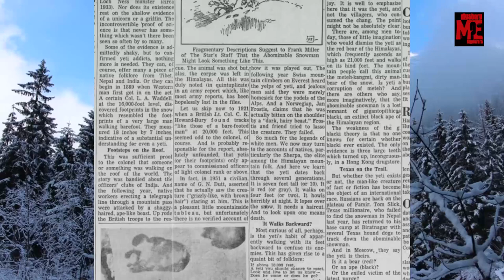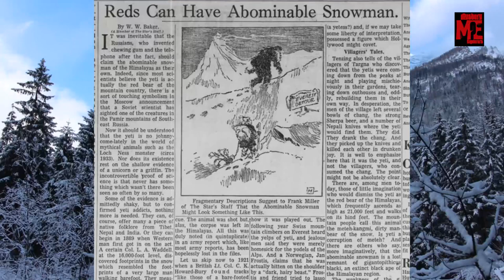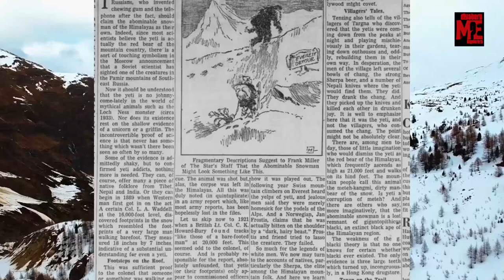Yeti | The Mystery of the Yeti I Mystery Explorers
The Yeti is an ape-like creature purported to inhabit the Himalayan mountain range in Asia. In Western popular culture, the creature is commonly referred to as the Abominable Snowman.